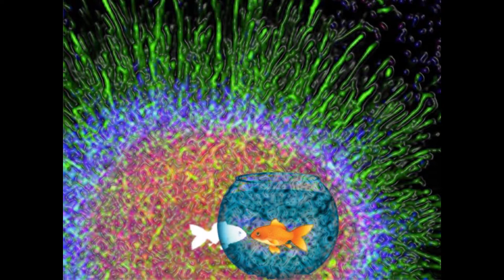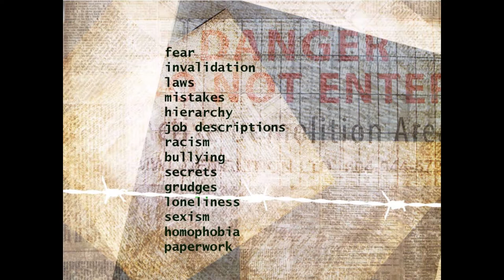PechaKucha Night Richmond, Vol. 14 - Susan Harman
“Brainspace” was presented by the City of Richmond’s Public Art Program in partnership with Kwantlen Polytechnic University, Wilson School of Design on March 31, 2016, The event was produced by second year students in the Graphic Design for Marketing Program as an assignment for a Marketing Communications course.